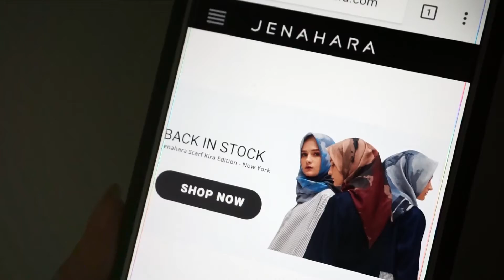Memperingati Hari Kartini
Terimakasih kepada Jenahara Nasution untuk kembali mengingatkan kami akan pentingnya makna dari seorang perempuan dengan cara yang berbeda dan tentunya membawa solusi bersama.

Selamat Hari Kartini. Selamat membawa perubahan, para perempuan Indonesia.